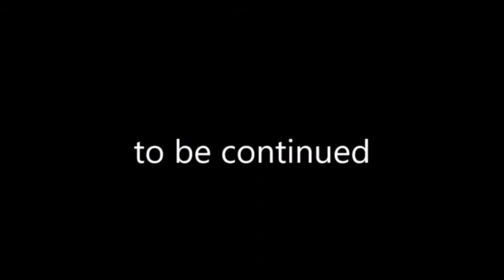ព្យព្ជានះនៃភាសាជប៉ុនក្រុមអក្សហីរាកាណាさしすせそ( part 03)